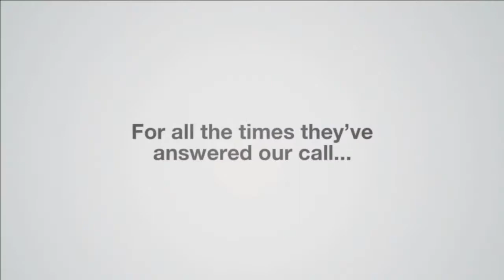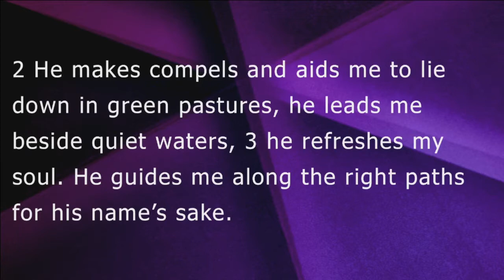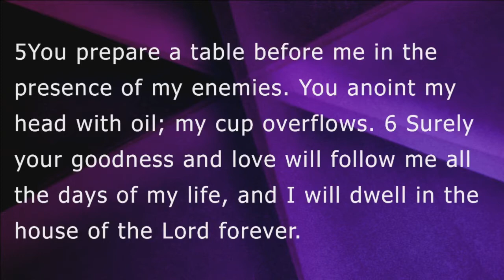Pastor Smokie Norful - A Father's Love | Short Stories Big Lessons Series - Week 3